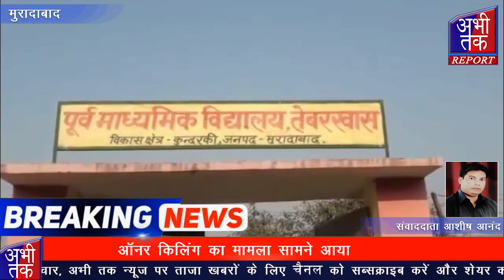ऑनर किलिंग का मामला सामने आया | Abhi Tak Report